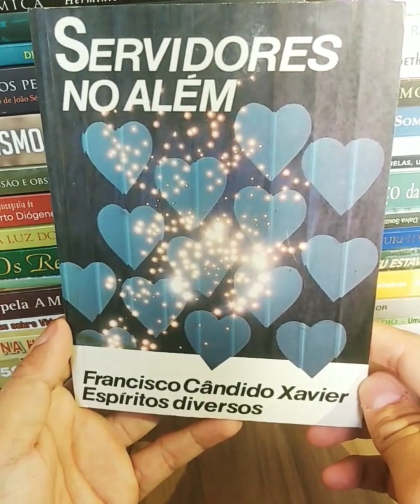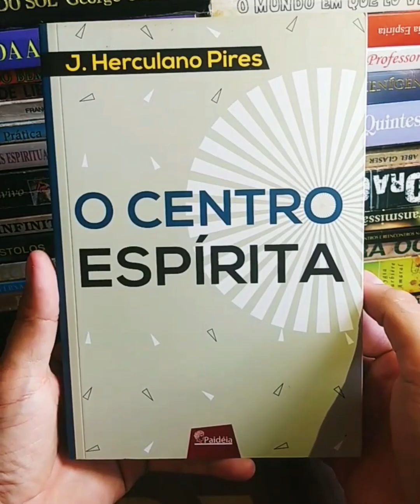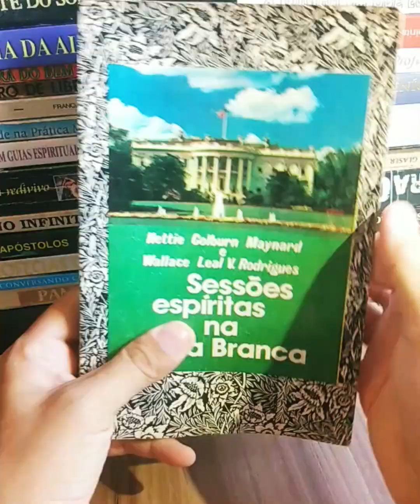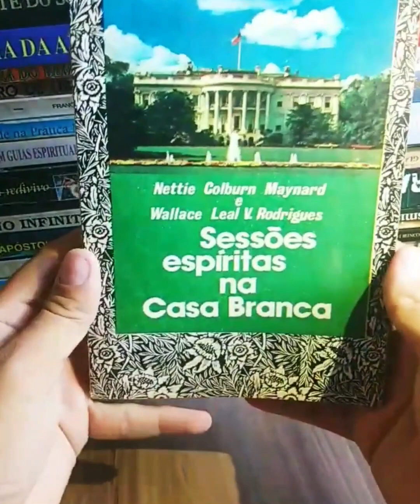Dica de Livros 📚 📚 228